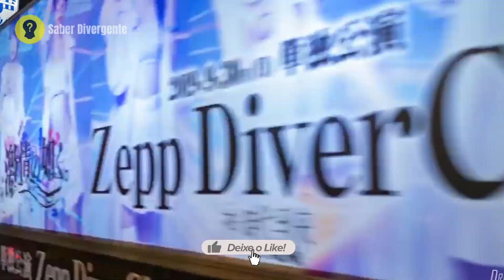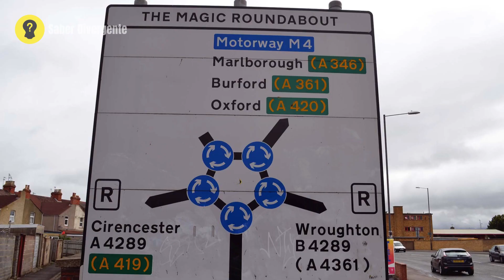Os 4 cruzamentos mais BIZARROS do mundo